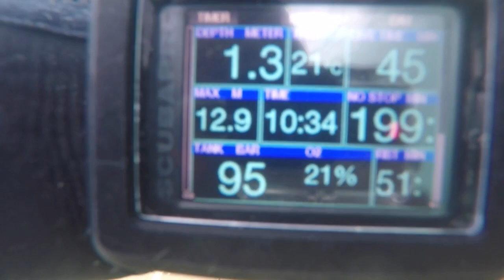Tweed River 23 September 2021